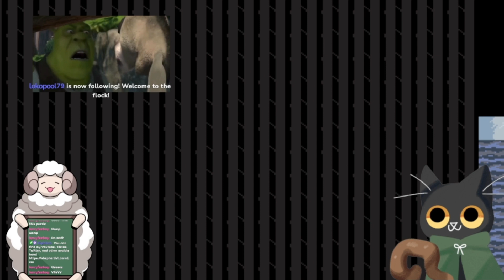Got That Dog In Him | UNDERTALE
Hello and welcome to a brand new series, UNDERTALE! I've always adored the UNDERTALE characters and lore, but I have never played it myself until NOW! Join me as we journey through an underground world of Monsters solving puzzles, making friends, and catching HAPPINESS PELLETS!

Catch us live when we play on Twitch!